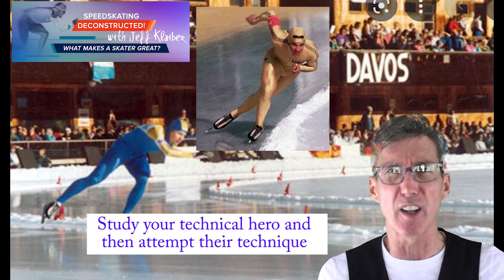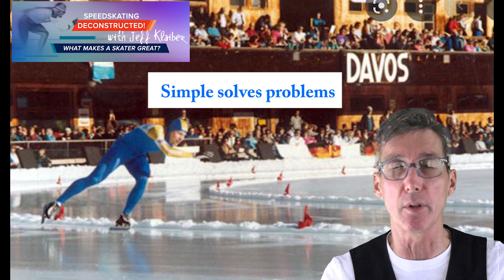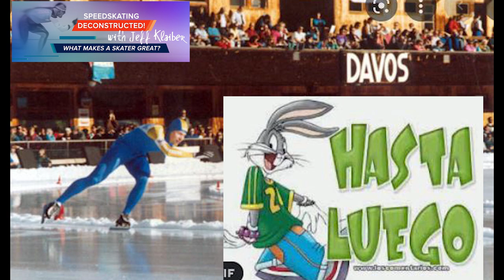Key INFO to accelerate your improvement!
Easiest way we learn is how babies learn: Watch see do